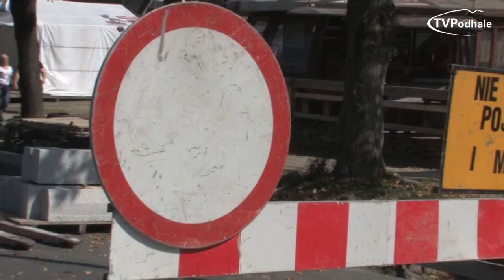Remont ulicy Piłsudskiego w Zakopanem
Ulica została zamknięta dla ruchu kołowego. Utrudnienia w komunikacji mają potrwać do 15 września